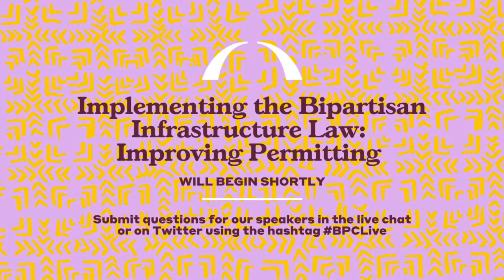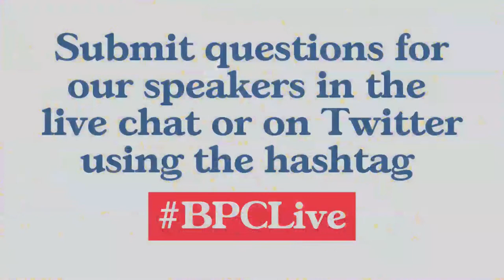Implementing the Bipartisan Infrastructure Law: Improving Permitting at FPISC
In the third event of our “Overcoming Challenges and Seizing Opportunities: Implementing the Bipartisan Infrastructure Law” series, the Bipartisan Policy Center, National Association of Counties, and National League of Cities will host Federal Permitting Improvement Steering Council (the Permitting Council) Executive Director Christine Harada to discuss the agency’s efforts to improve the permitting process to deploy these important infrastructure projects more quickly.

While the IIJA represents a generational opportunity to transform America’s transportation, energy, water, and broadband infrastructure, timely delivery of projects is essential to advance national climate goals and bring modernized infrastructure and jobs to meet the needs of communities. The Permitting Council, which was permanently authorized as part of the Bipartisan Infrastructure Law, is the agency tasked with improving federal infrastructure permitting and will play a crucial role in ensuring that new federal infrastructure investments are deployed efficiently and impactfully.